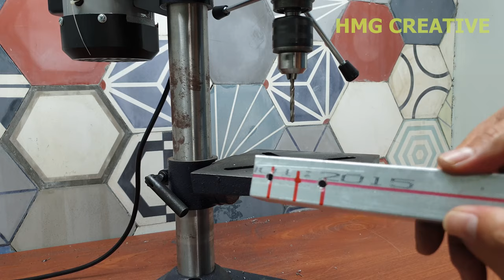Homemade Biggest RC DUMP TRUCK - DIY RC DUMP TRUCK | ETF MT-240 MINING TRUCK - PART 2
PARTS LIST

1. None 1/8 Tire Universal RC Car Wheel and Tire Off-road Car Tire Car Parts 170MM
2. 555 DC Motor 12V Mini Gear Motor Metal Gearbox Low Speed Forward And Reverse Motor Speed Adjustable 80 Rpm Shaft Diameter 6mm
3. Oil Adjustable 80mm 90mm 100mm 110mm 120mm Metal Shock Absorber Damper For 1/10 Rc Car Parts Truck Crawler Axial Scx10 Trx4 D90
4. 1pcs Zinc Alloy Diameter 8mm To 30mm Bore Ball Bearing Pillow Block Mounted Support Kfl08 Kfl000 Kfl001 Kp08 Kp000 Kp001 Kp002
5. Brand New 8/10/12/15/17mm Bore Diameter Zinc Alloy Pillow Block Flange Bearing Kfl Series Hot Sale
6. 2/3/3.17/4/5/6/6.35/8/10mm Boat Car Shaft Coupler Motor Connector Metal Universal Joint Coupling
7. Original Flysky FS-i6 FS I6 2.4G 6ch RC Transmitter Controller FS-iA6 or FS-iA6B Receiver For RC Helicopter Plane Quadcopter
8. RC Car QUICRUN 1080 80A Waterproof Brushed ESC Speed Controller with Program Card for RC Crawler Traxxas TRX4 Axial SCX10 90046
9. 1PC 6mm 8mm 10mm 12mm 16mm OD Linear Shaft Length 100-800mm Cylinder Liner Rail for 3D Printer Axis CNC Parts
10. Mr.Li Rechargeable Lithium Ion Battery 12V 7Ah 12V 9Ah 12Ah 15Ah 12V 21Ah Energy Storage Battery Pack For Boat Start Power
11. Lights, Horn, etc...